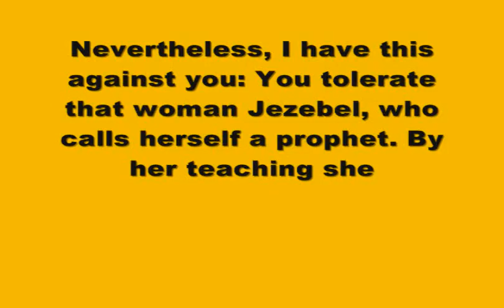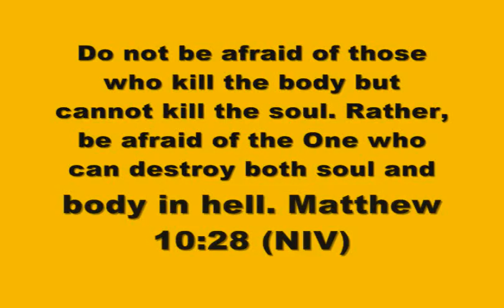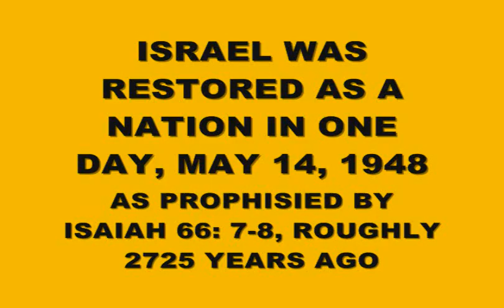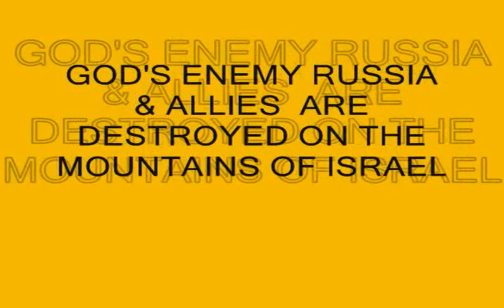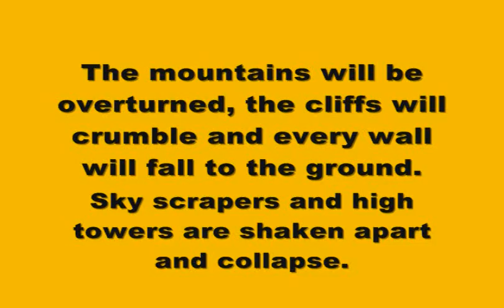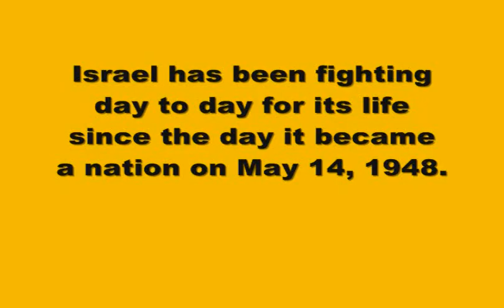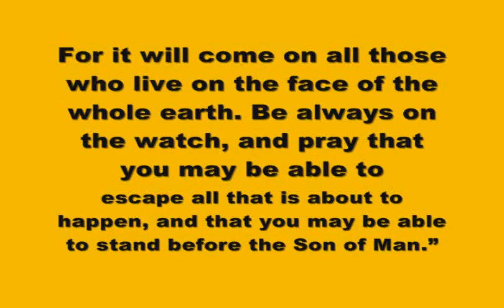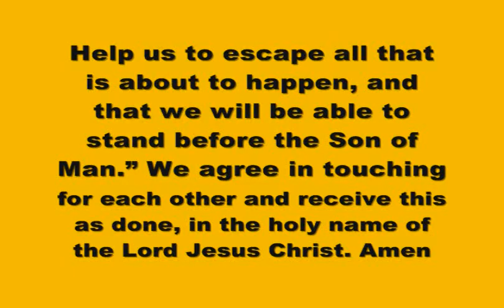ALMIGHTY GOD IS ANGRY & WILL DESTROY EAST TIMOR